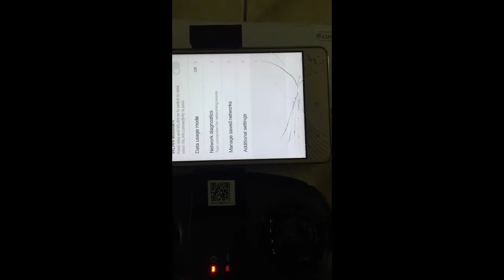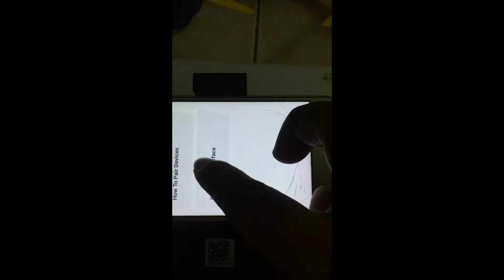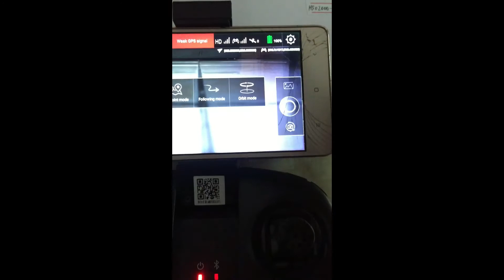Hubsan H507A+ GPS drone shell replacement and test